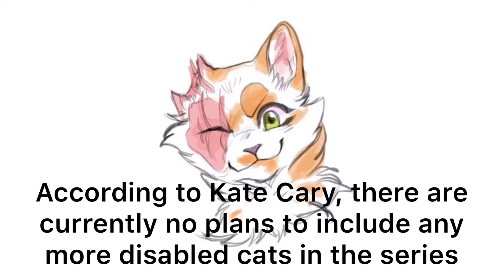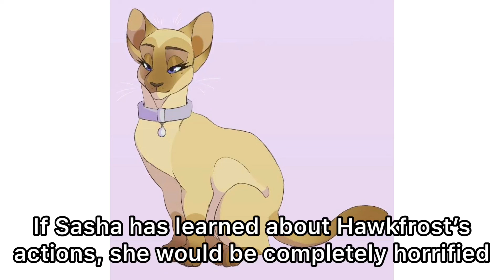Warrior Cats Facts #4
These are some Warrior Cats facts
                      I bet you didn’t know!
                   channel if you like this!

1. None of the art belongs to me at all!
2. The music in this video does not belong to me in any way!

𝗪𝗵𝗮𝘁 𝗶𝘀 𝗪𝗮𝗿𝗿𝗶𝗼𝗿 𝗖𝗮𝘁𝘀
Warrior is a series of novels based around the adventures of feral cats living in clans. The books are written by authors Kate Cary, Cherith Baldry, Tui Sutherland and Clarissa Hutton, with the plot developed by editor Victoria Holmes under the collective pseudonym Erin Hunter

                        ✎ (❁ᴗ͈ˬᴗ͈) ༉‧ ♡*.✧
                             ˚ ༘♡ ⋆｡˚ ꕥ